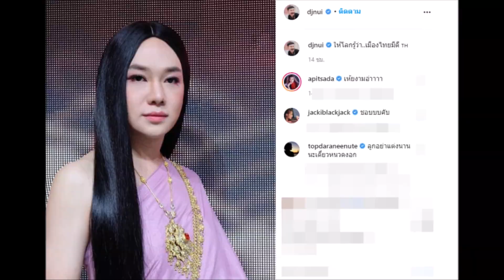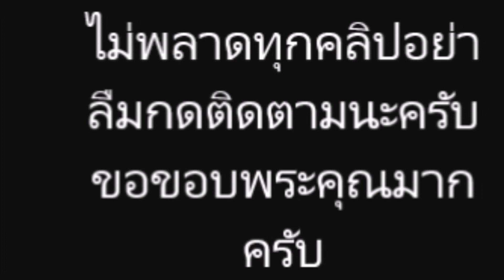ล่าสุด ดีเจนุ้ย ได้ถูกเนรมิตตัวเองใหม่ทั้งหมด ด้วยการแปลงโฉมให้เป็นหญิงสาว(มีคลิป)